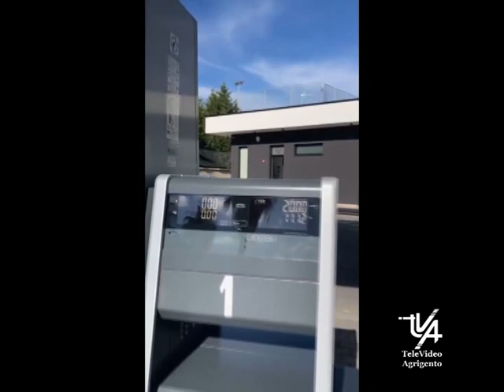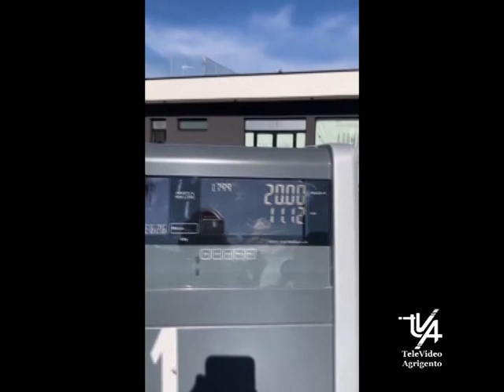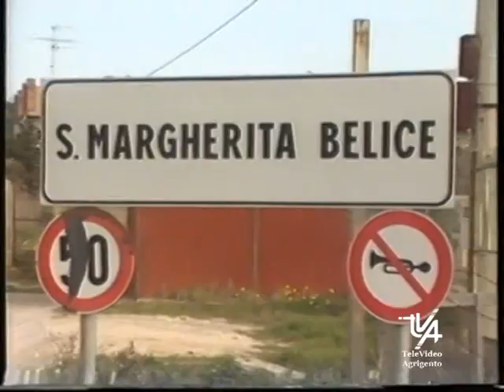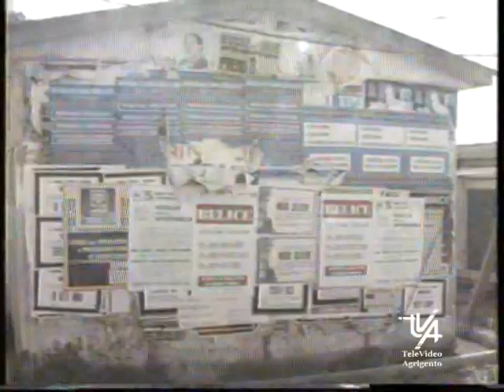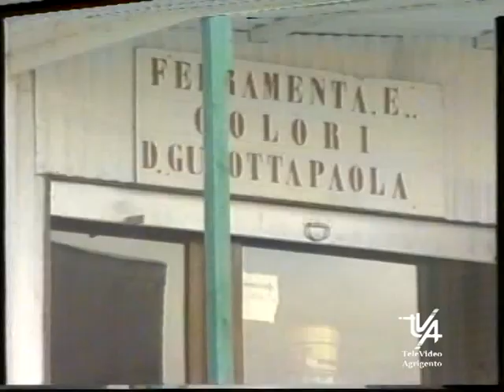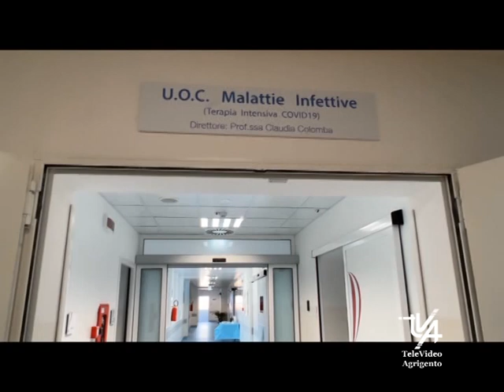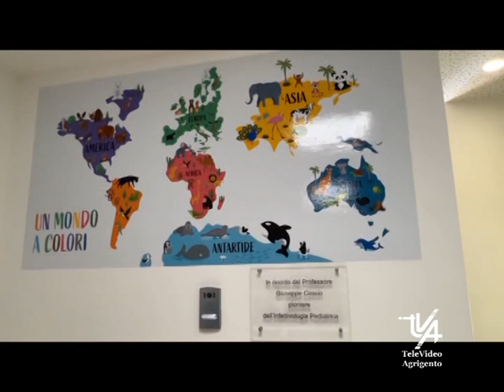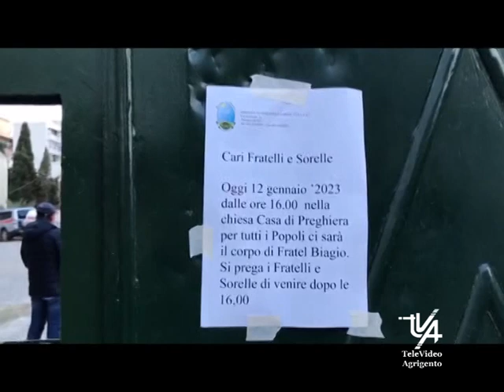Il TG del 13 Gennaio 2023